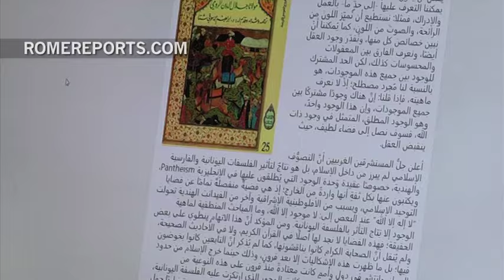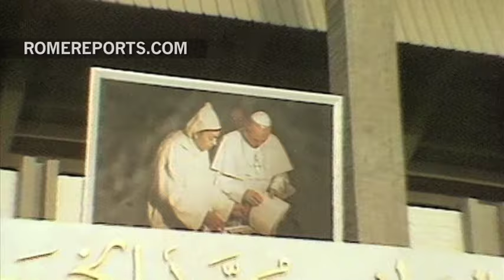Pontifical Institute for Arabic and Islamic Studies: Muslim world shows signs of change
March 25, 2017. “Fundamentalists do not believe in reform. They want to keep old laws without a critical spirit.”